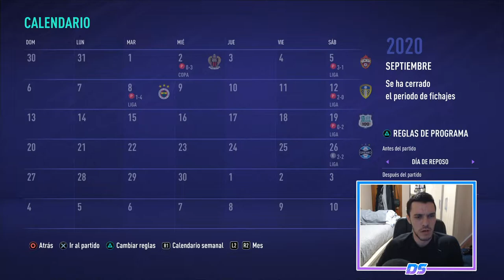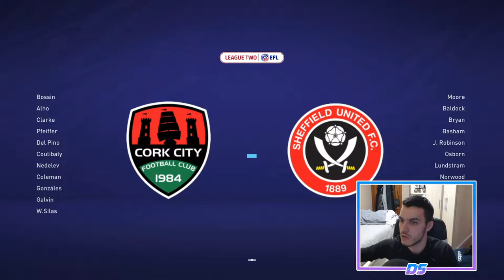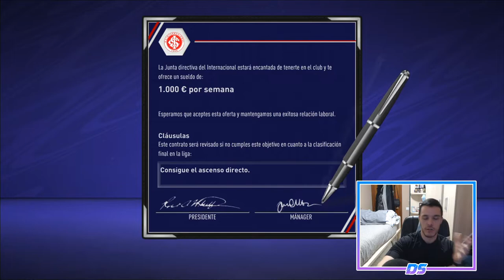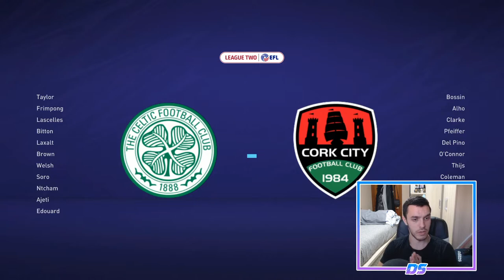FIFA 21 SUPERLIGA SPECTRAL | CORK CITY | ¿¡DESPEDIDOS?! #9